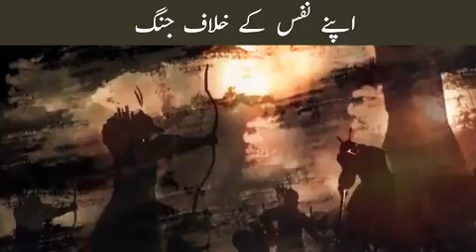Positive Motivation for You & Just Belive in Allah 💞.